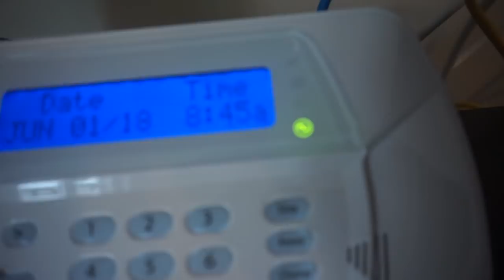Pranking BFF that I'm in love with him... (SURPRISE ENDING)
hi im Gabi DeMartino!

if you are struggling, please try counseling with BetterHelp. It's affordable and all online so very convenient:

a present from me to you boos 🎁 $100 in free postmates (good for 7 days) sign up with my code KRQV1 or this